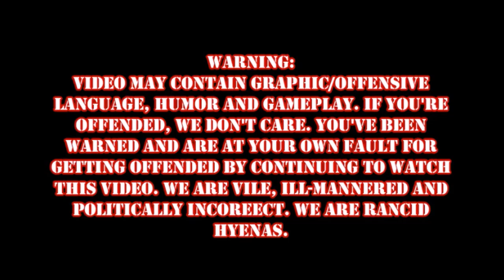Hyena Bros play CoD Black Ops II: From n3wbz to badasses!